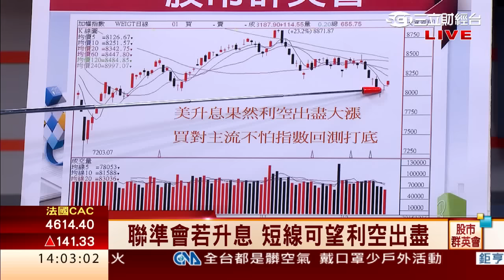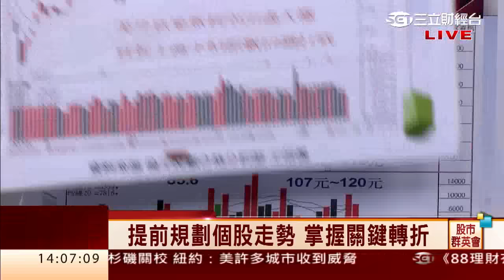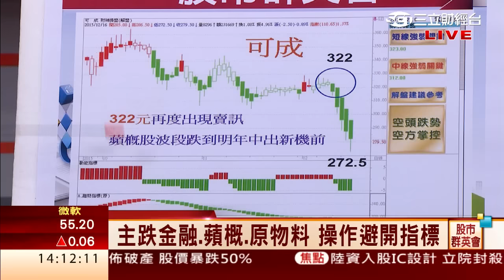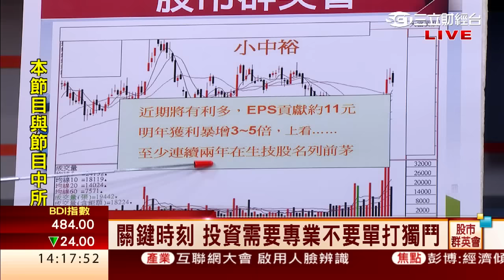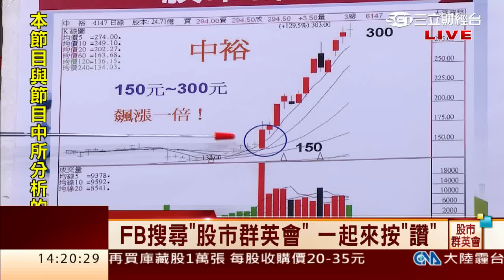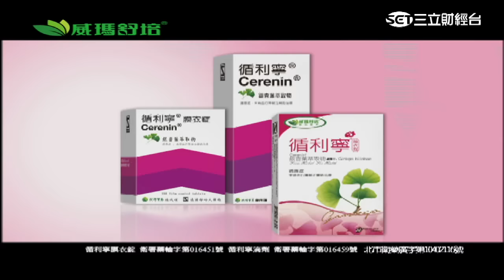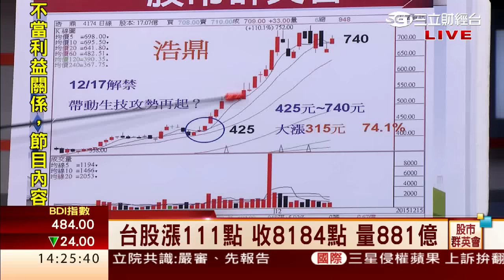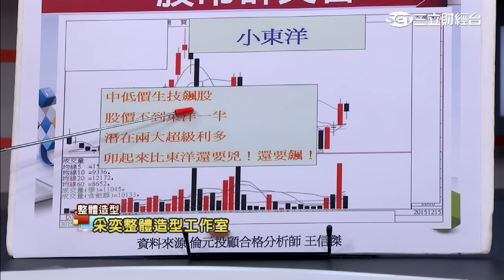王信傑-1216 美升息利空出盡 買對主流不怕指數震盪 東洋再創新高大漲40%∣股市群英會∣三立財經台CH88